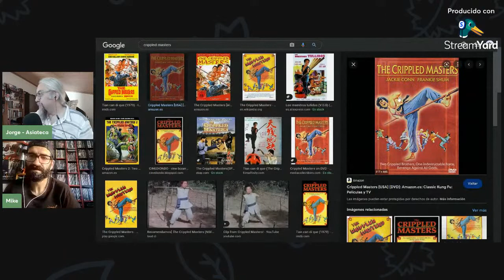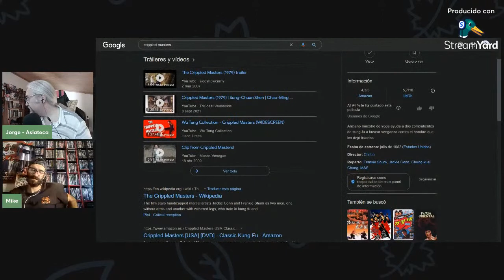Charlando sobre THE DEER KING de Masashi Ando y Masayuki Miyaji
Aprovechando su próximo estreno en España de la mano de Selecta Visión, pasaremos un rato charlando en torno a la película de animación The Deer King, dirigida por Masashi Ando y Masayuki Miyaji.

0:00​​​​​​​​​​ Abriendo el Kwoon.
4:01 ¿Que hemos visto esta semana? Charlando con el chat...
1:14:07​​ Charlando sobre THE DEER KING de Masashi Ando y Masayuki Miyaji

Películas interesantes que hemos nombrado hoy en el Kwoon:
Twilight of the Yakuza (2013)
Singham (2011)
Simmba (2018)
Sooryavanshi (2021)
Shivaay (2016)
RRR (2021)
K.G.F: Chapter 1 (2018)
K.G.F: Chapter 2 (2022)
The Witch: Part 1. The Subversion (2018)
The Crippled Masters (1979)